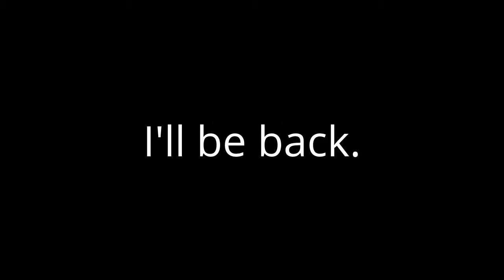Sandro "The Beast" by Yannick SD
I'll be back

Thank you so much Yannick SD!
Muito obrigado Yannick SD!